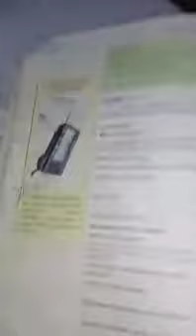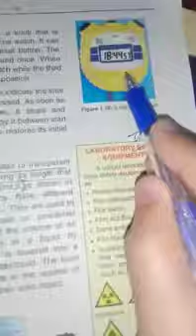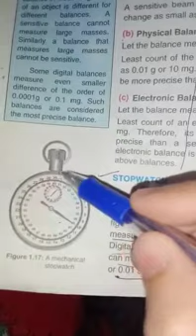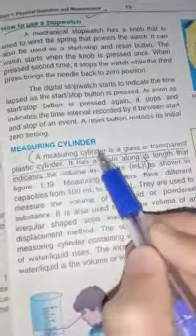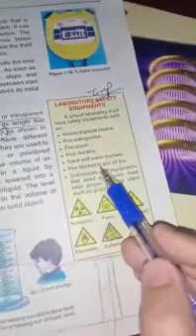Physics || Screw Gauge || Part 2 || Allied School Al-Ahmed Campus,Jalal pur Jattan